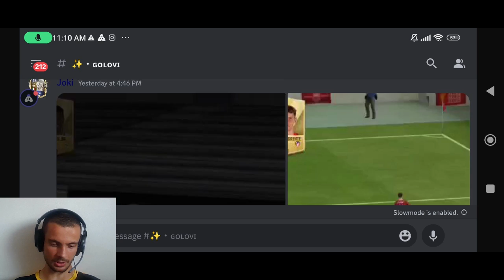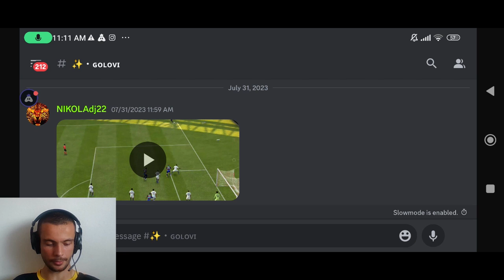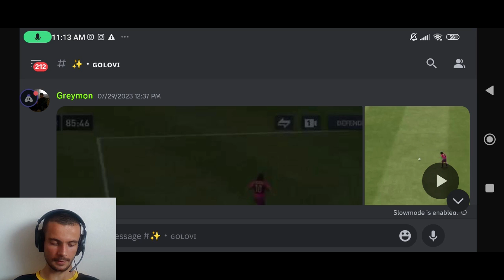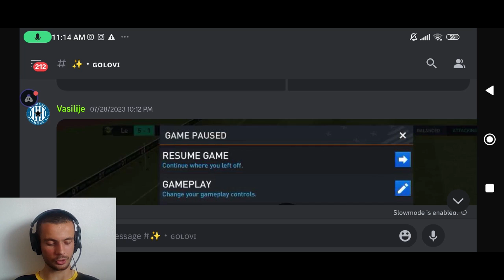FREE GIFTOVI ?!! SCAM ILI NE ??? TROPHY TITANS i OCJENJIVANJE GOLOVA u FIFA MOBILE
- Dobrodosli svi na novi video kanala BERA - FIFA Mobile !!!

U ovom videu sam pokazao besplatne giftove odnosno poklone koji su dobili pojedini youtuber, da li ćemo i mi dobiti, ne znam. Pokazao sam igrače koji su potvrđeni da će nam doći u novom trophy titans eventu, te sam ocjenjivao vaše golove.

UŽIVAJTE.

fifa mobile
fifa mobile 23
fifa
mobile
gaming
soccer
football